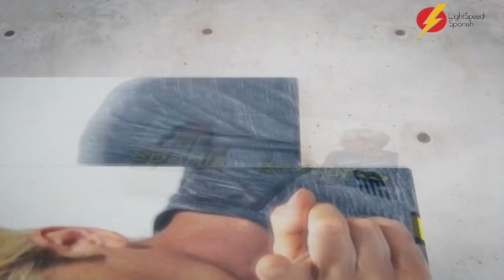56 Adv Speaker La Noche Buena in Spain LightSpeed Spanish